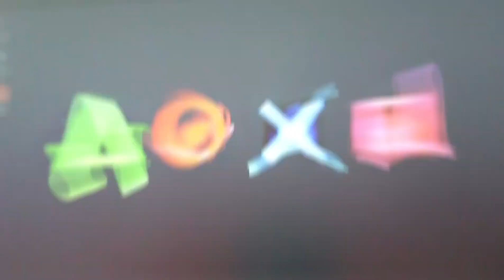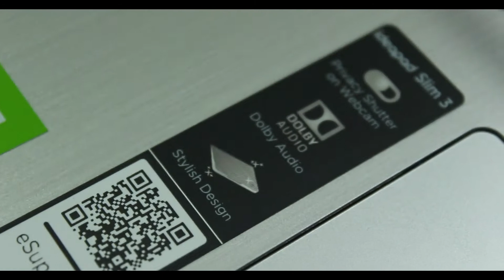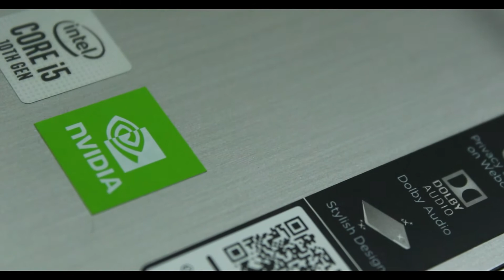My New Laptop!!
VLOG-4

HEY HARDICHH DOSTO

I'M STAVE MASSEY

A NEW VLOGGER
WITH INTERESTING CONTENT

TRAVEL  LIFESTYLE  AND MUCH MORE...

BYE-TATAA